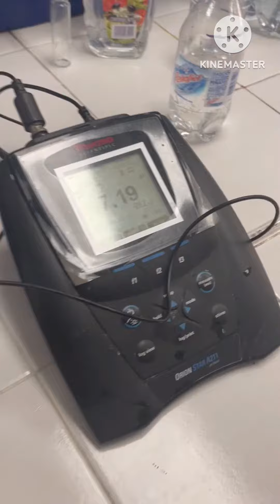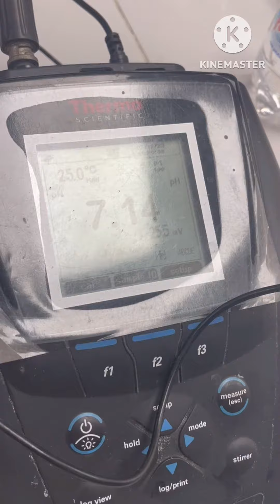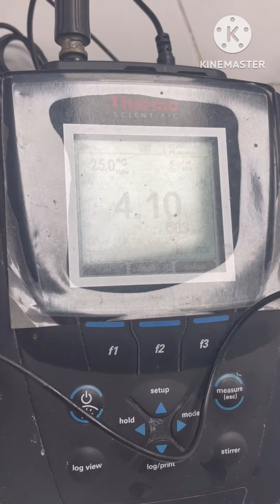pH metro o potenciometro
Se muestra un pH metro para la medición de pH en sustancias de uso en la vida diaria